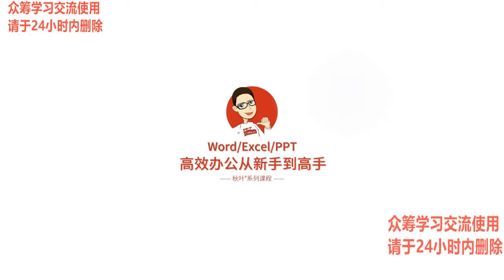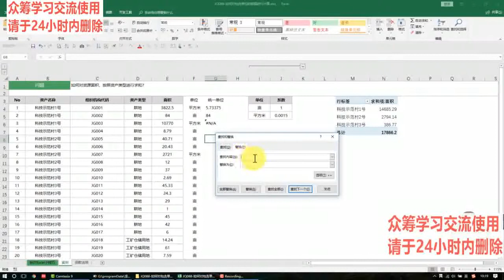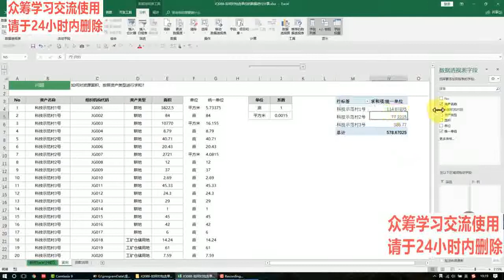23 88如何对包含单位的数据进行计算